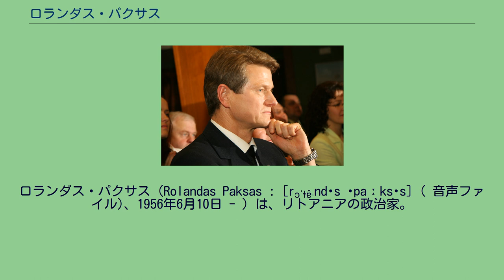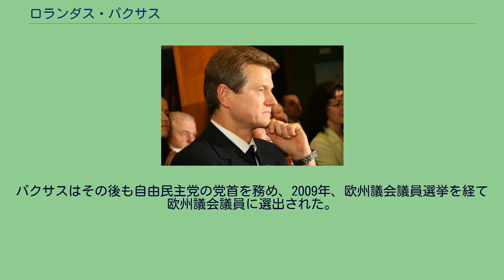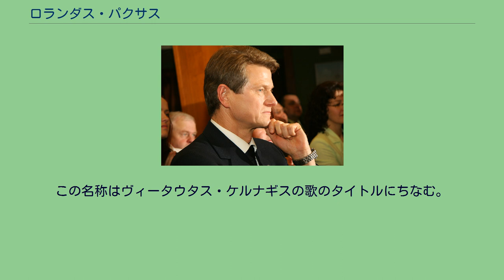ロランダス・パクサス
ロランダス・パクサス（Rolandas Paksas : [rɔˈɫɐ̂ˑndɐs ˈpaːksɐs] ( 音声ファイル)、1956年6月10日 - ）は、リトアニアの政治家。
元リトアニア大統領（在任: 2003年 - 2004年）、同国元首相（在任: 1999年、2000年 - 2001年）、元ヴィリニュス市長（在任: 1997年 - 1999年、2000年 - 2001年）、元欧州議会議員（在任: 2009年 - 2019年）。
1956年、リトアニア北部のテルシェイに生まれる。
1984年、レニングラード民間航空アカデミーを卒業する。
以後、パイロット、会社社長を経て、政治家となった。
政治家としては、元々リトアニア共産党員であった経緯から、リトアニアの独立回復後も継承政党のリトアニア民主労働党に所属していた。
しかしパクサス自身は保守を自認していたことから、1995年、民主労働党を離党。
1997年、祖国同盟からヴィリニュス市議会選挙に立候補し当選、市長に選ばれる。
1999年6月、リトアニア首相に選出される。
しかし、同年10月外資導入をめぐる閣内不統一で総辞職する。
1999年12月、リトアニア自由連合に移り、代表に就任。
再度ヴィリニュス市長に就任したのち、2000年10月再び首相となり内閣を組閣する。
2002年、政策の不一致により自由連合を離れ、自由民主党（2006年に秩序と正義と改名）を結党して党首となった。
2002年12月に自由民主党から大統領選挙に立候補、2003年1月の決選投票で現職のヴァルダス・アダムクスを破り当選する。
しかし、2003年10月には、ロシアの国際犯罪組織と大統領との癒着を指摘するスキャンダルが起こった。
2004年3月には、リトアニア憲法裁判所が国家機密保持などに関する大統領の行為を違憲と判断した。
同年4月にリトアニア議会が大統領弾劾を可決し、パクサスは大統領の辞任に追い込まれた。
また、この弾劾により、国会議員選挙への立候補が生涯禁じられることとなった。
なお、2011年に入り欧州人権裁判所がこれを違法とする判決を下した。
パクサスはその後も自由民主党の党首を務め、2009年、欧州議会議員選挙を経て欧州議会議員に選出された。
2018年5月、秩序と正義所属のペトラス・グラジュリス国会議員とともに市民運動「私は民族を叫ぶ（Šaukiu aš tautą）」を設立した。
この名称はヴィータウタス・ケルナギスの歌のタイトルにちなむ。
2018年9月、秩序と正義を離党し無所属となったため、事実上大統領や議長に立候補することが出来なくなった。
2019年7月1日、2期10年務めた欧州議会議員を退任した。